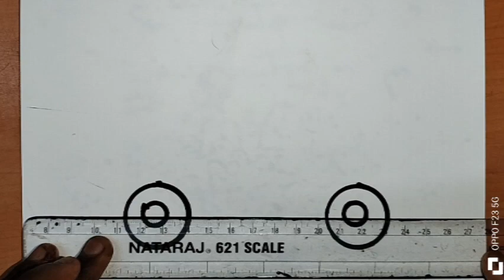car drawing how to draw a car easy how to draw a car step by step how to draw a car for kids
how to draw a car car drawing how to draw a car easy how to draw a car step by step how to draw a car on paper
how to draw a car for beginners how to draw a car easy step by step how to draw a easily car driving easy car drawing for kids car drawing Jeep drawing truck drawing train drawing back drawing